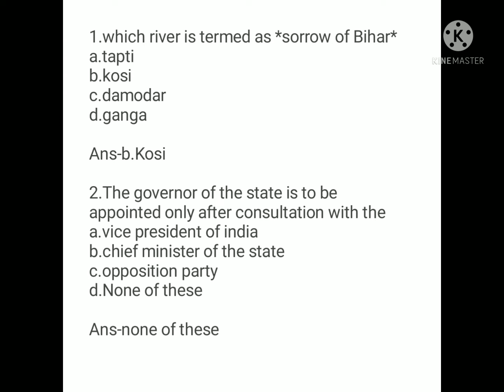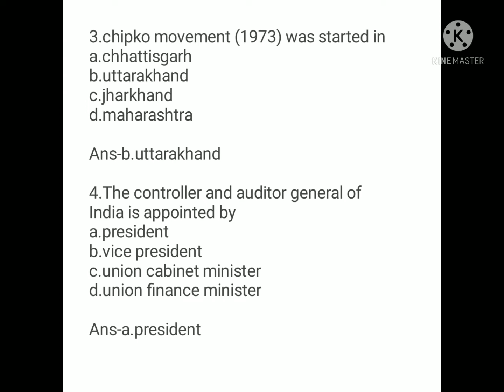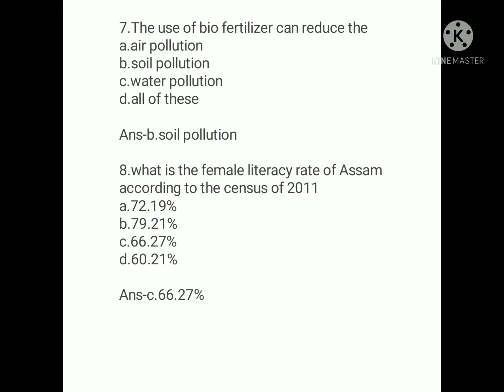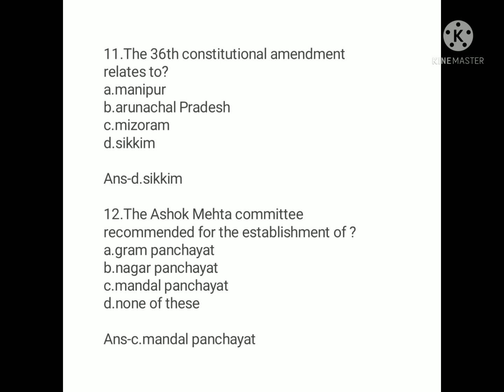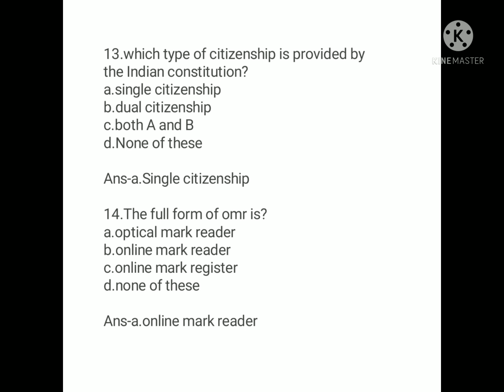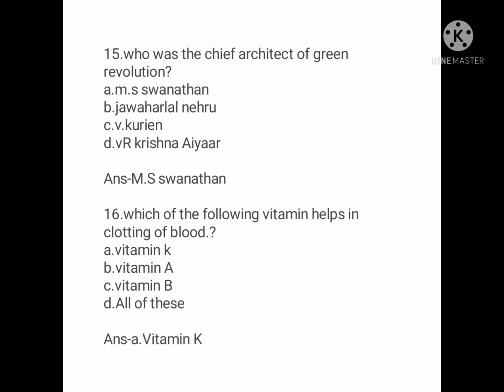Assam TET 2021,EVS, unofficial Answer Keys part1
It's an unofficial answer Keys